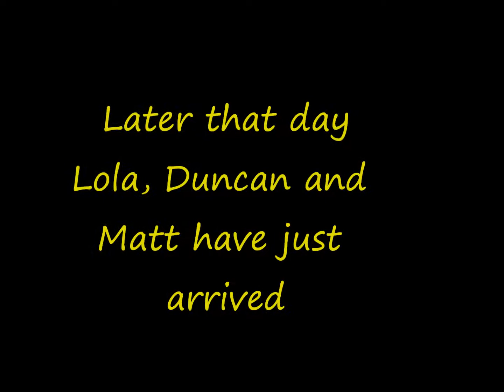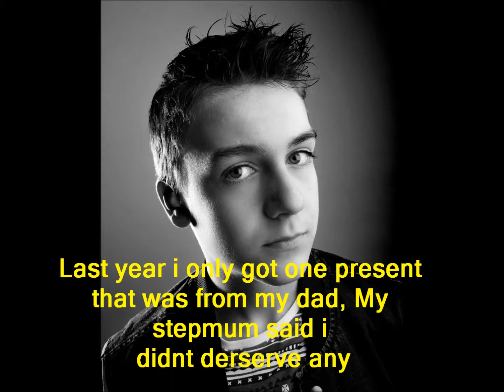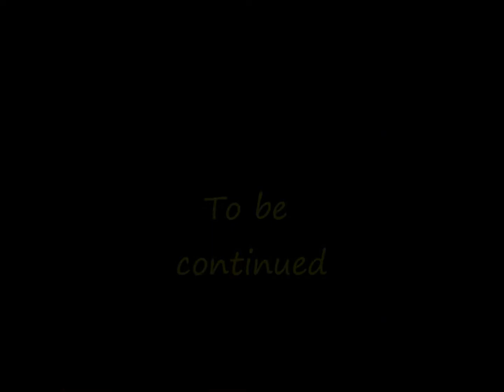Jay and Abi True Love (Part 224)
Part 224 of Jay and Abi True Love. Enjoy and Merry Christmas :)
Credits
Peter Beale. Ben Hardy
Lauren Beale. Jacqueline Jossa
Matt Brown. Joe Maw
Duncan Williams. Steven French
Lola Williams. Danielle Harold